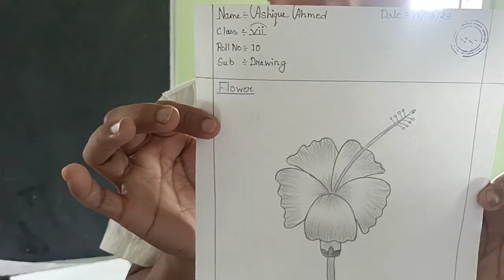Drawing Examination of BRAHMAPUTRA VALLEY ACADEMY Goroimari